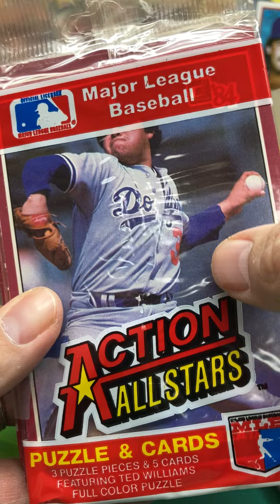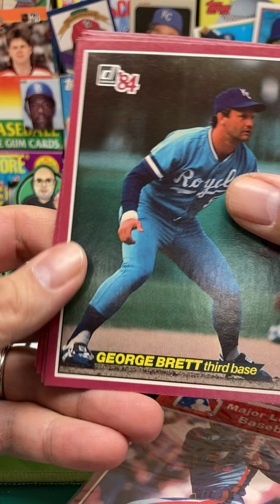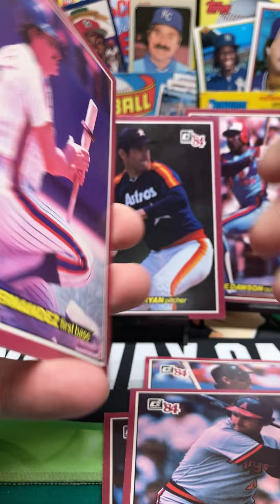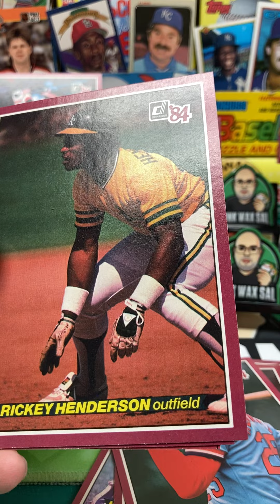Mail Day! From Scott in TN